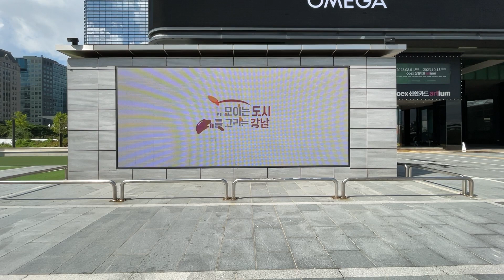[공공컨텐츠] 미래를 그리는 ESG, 강남과 함께 (강남구)